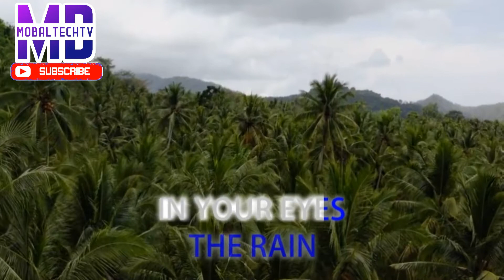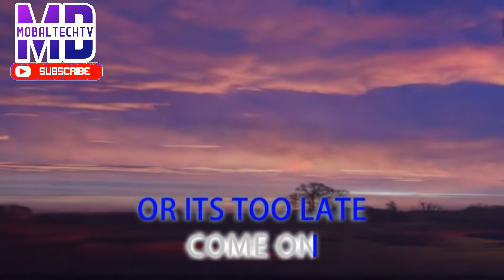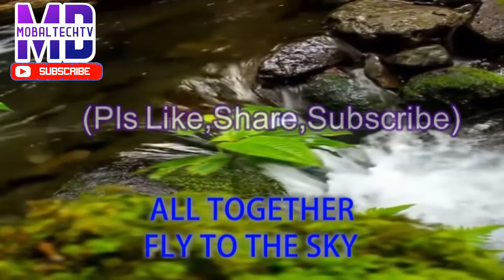FLY PEOPLE FLY KARAOKE BY SCORPIONS